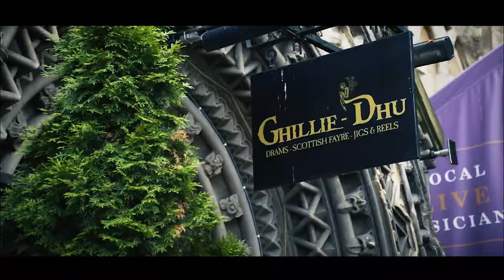Charlotte & David Wedding Film at the Ghillie Dhu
Here is the highlights film from the wedding of Charlotte and David who were married at one of my favourite venues in Edinburgh. the wonderfully gothic Ghillie Dhu at the west end of Princes Street.

The sun was shining and Princes Street Gardens was packed full of sun seekers.

It was really nice to be able to get the couple n front of the newly renovated Ross Fountain gleaming in the sun!

A great day back at one of the best venues in Edinburgh.

edinburghweddingvideos.co.uk